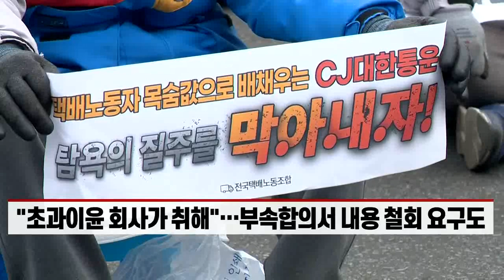연말 대목 판깨나… CJ대한통운 택배 노조, 오늘부터 총파업 (20211228)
CJ대한통운 택배 노조, 총파업 돌입… 올해 두 번째
- "과로사 방지 사회적 합의 이행하라"… 1650명 '직접 파업' 참여
- "초과이윤 회사가 취해"… 부속합의서 내용 철회 요구
- 파업 장기화시 연말 물류난 심화 우려